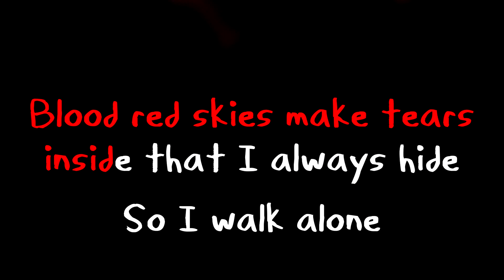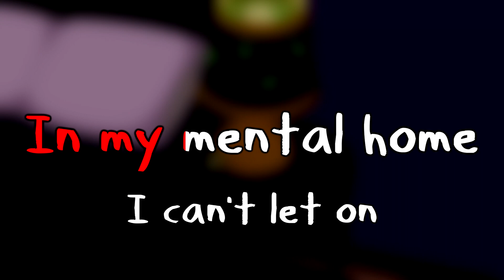Journal Song - Adventure Time Karaoke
Here's a karaoke version of the song "Hello Journal" from Adventure Time. Like you'd see on a karaoke machine, with scrolling lyrics and all that.
From the season 3 episode "Marceline's Closet".

This audio is a vocal-filtered version of the score version that was posted by Casey James Basichis on SoundCloud here: